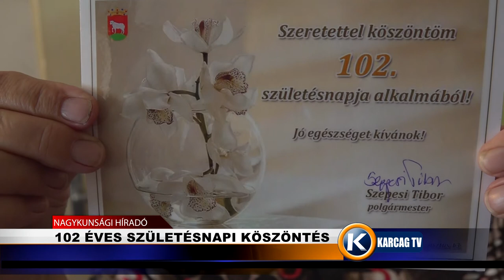102 éves születésnapi köszöntés karcagtv